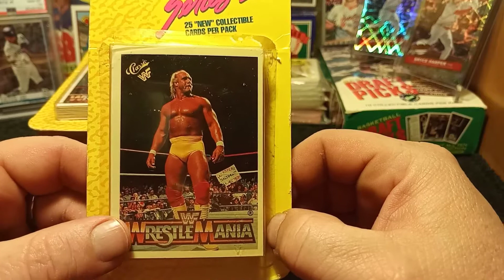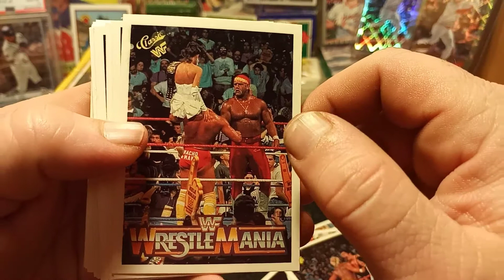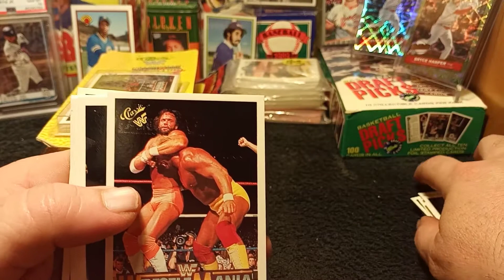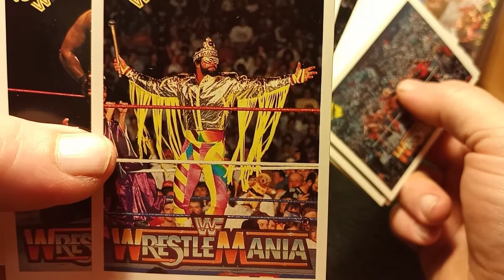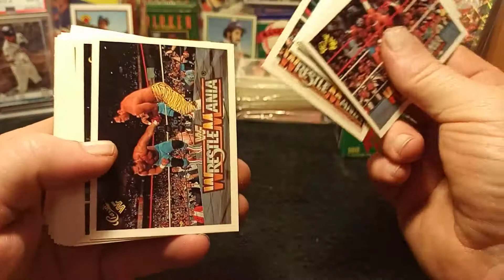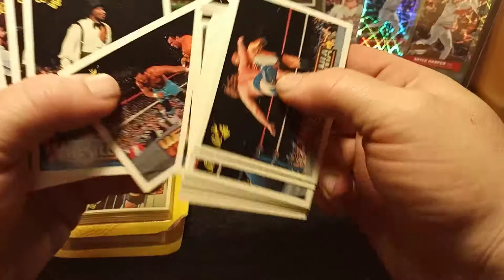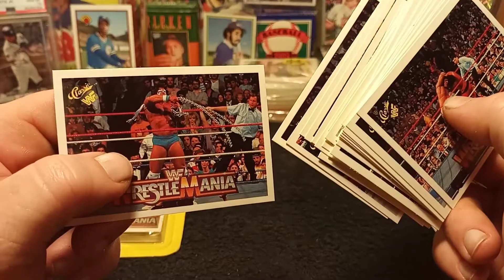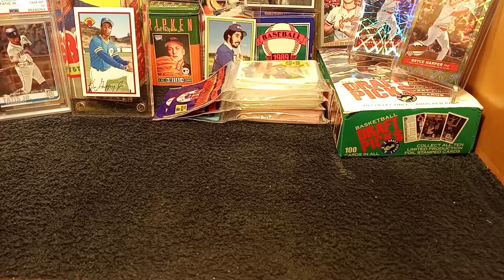1990 classic WWF wrestling cards pack rip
rippin N sippin